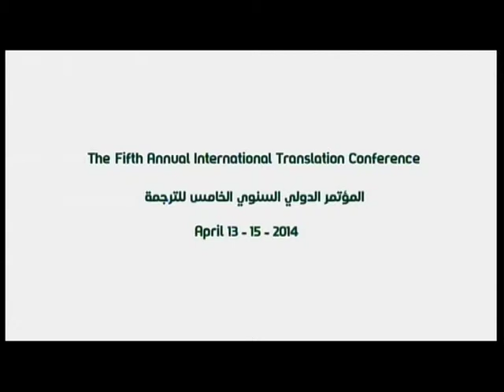5th Annual Translation Conference Day 3